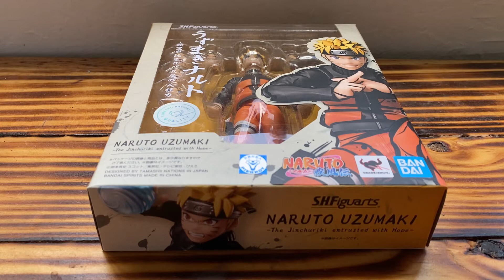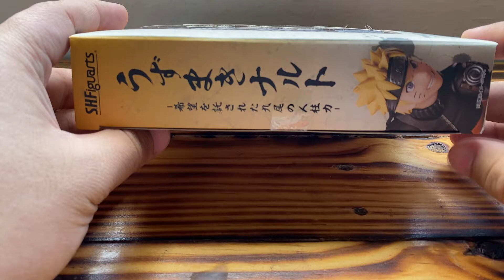Review en español Naruto SH Figuarts (2022)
Hey que onda brother, bienvenido al vídeo de hoy, en el cual hacemos una revisión de la nueva figura de naruto por parte de shfiguarts ,si el video es de tu agrado, agradecería muchísimo que te suscribieras al canal y me siguieras en mis redes sociales